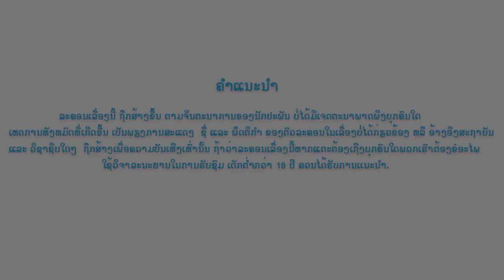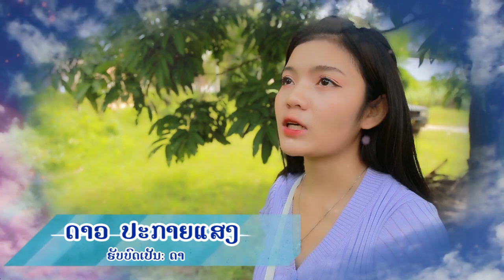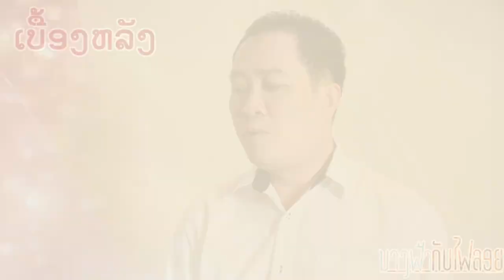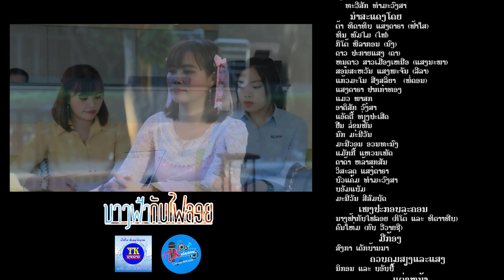ນາງຟ້າກັບໄຟລອຍEP8 ຕອນຈົບ, นางฟ้ากับไฟลอย ตอนจบ, Nangfar kub failoy EP8 the end.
ຊີລີີ້ ນາງຟ້າກັບໄຟລອຍ  ລະຄອນ ສະທ້ອນບັນຫາສັງຄົມເລື່ອງຢາເສບຕິດ

TK entertainment
News star